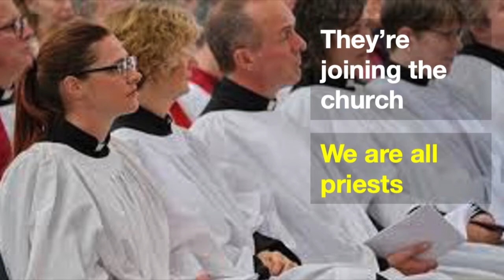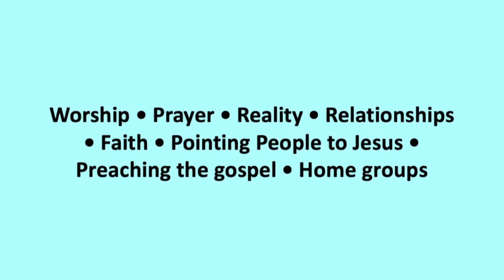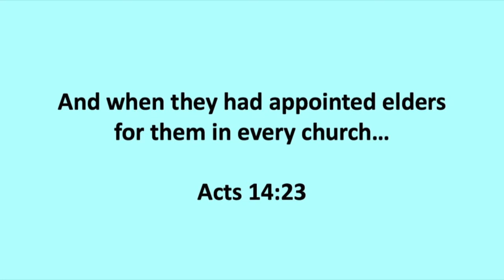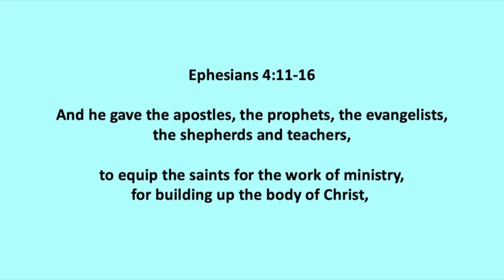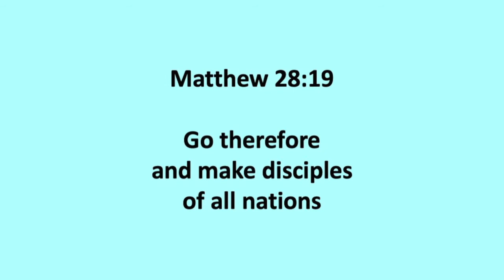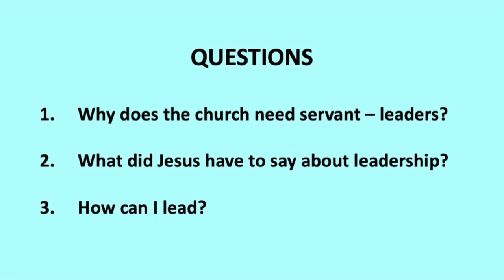Nick - Church Wednesdays - Leadership in The Body of Christ - 080820